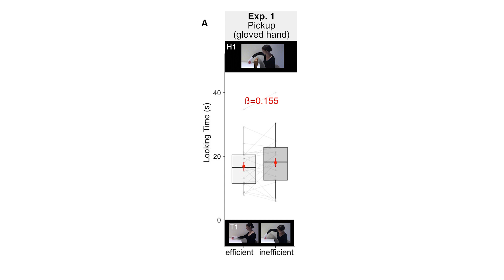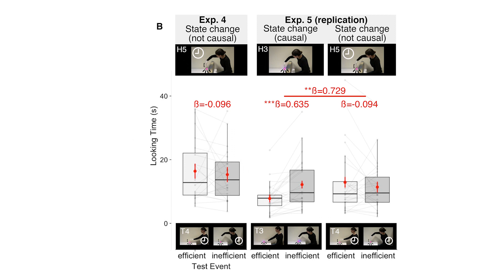What do infants know about actions they cannot yet perform?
Harvard University graduate student Shari Liu discuses their findings about how human infants by 3-months-old already have an abstract notion of other people, their goals and their actions, as described in their latest paper just released in PNAS.